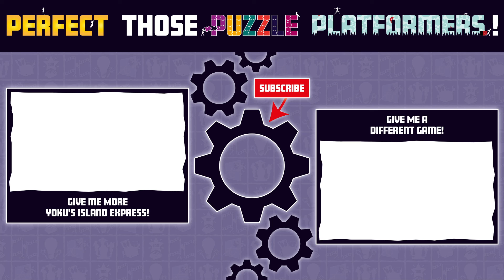[Yoku's Island Express] - All SCARAB Locations - Perfectionist Achievement *Map & Timestamps*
Locations of all scarabs to unlock the 'Perfectionist' achievement (activate all scarabs). Includes maps and walkthroughs of how to open them. Timestamps listed below. No commentary gameplay walkthrough and collectibles achievement guide of the Yoku's Island Express game.

🔸⏰ TIMESTAMPS ⏰🔸
0:00 Gorilla Woods
18:22 Marrow Hill
25:25 Crystal Deep
35:12 Ivory Peaks
48:44 Map of All Scarab Locations